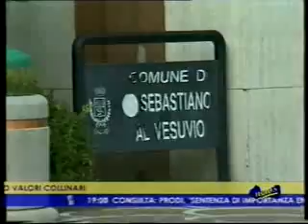MA QUALI VIGILI! SONO...... LSU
12/11/2005 Se ne vedono di tutti i colori anche l'utilizzo di LSU come Vigili a San Sebastiano al Vesuvio . Intervista a Daniele Minichini e Cerasuolo LIPOL ai microfoni di Cristiana Barone - Telecaprinews